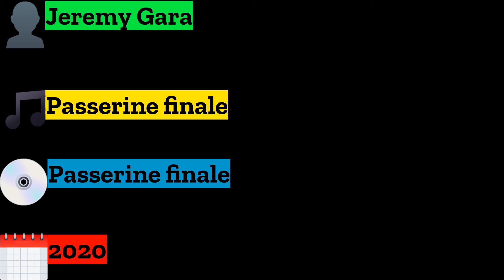Jeremy Gara - Passerine finale